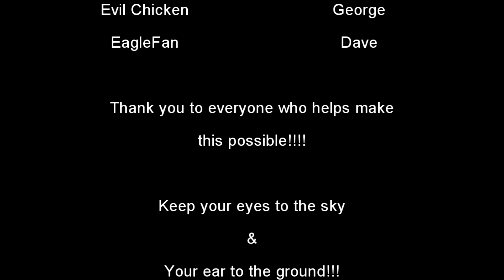Soarin' & Scratchin' - Evil Chicken reacts to Wings of Darkness by Tarot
Finnish metal tonight for Evil Chicken to react to as I show him Wings of Darkness by Tarot.  More Marko is always a good thing.

Let us know your thoughts and feedback.  We appreciate all of it.

Where is that quote in the credits from?

Keep your eyes to the sky and your ear to the ground!!!